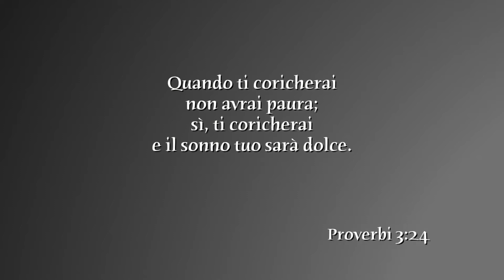Martedì 30 Maggio 2017 - Sonno tranquillo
Testi di Alejandro Bullón. In studio Anna Cupertino.